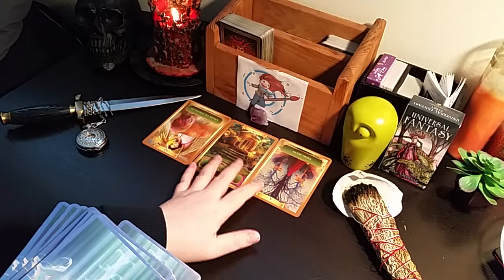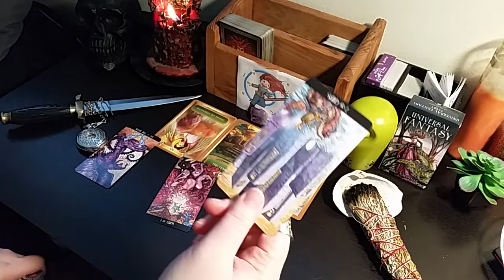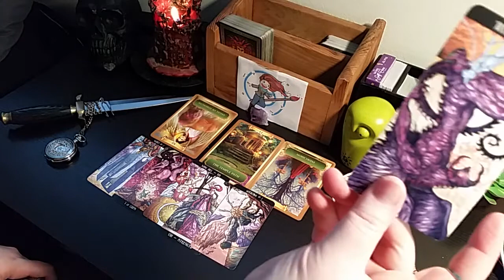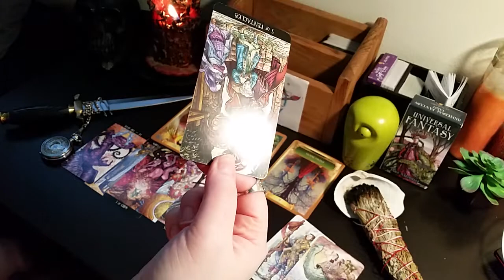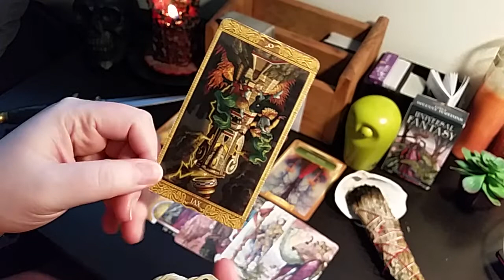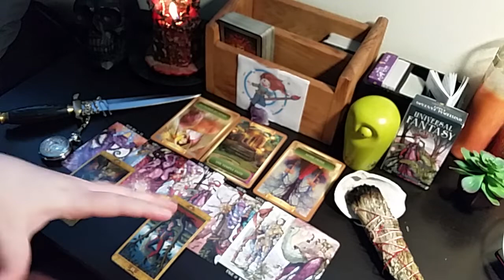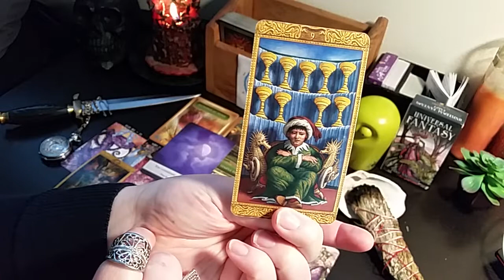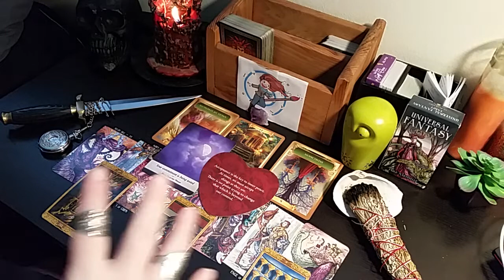Aries - 'On Your Path to Peace of Mind and Strength' 💪☮️ January 2021 Tarot Reading